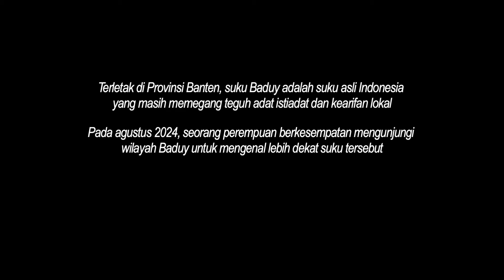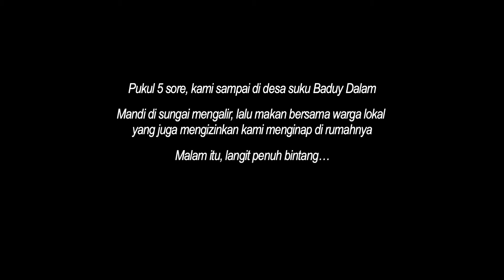baduy, akhirnya rasa penasaran itu terjawab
Baduy dari sudut pandangku.

Music from?

Describe yourself?
I’m a writer who also love filmmaking and enjoy making videos on Youtube